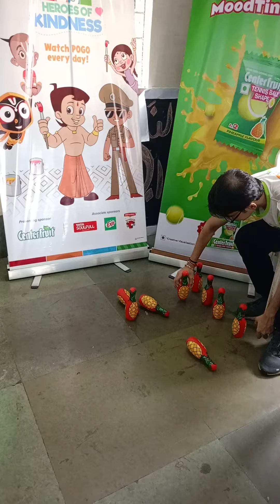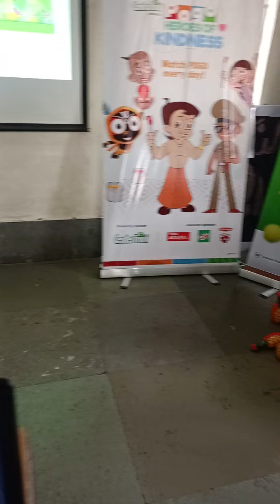23 September 2024